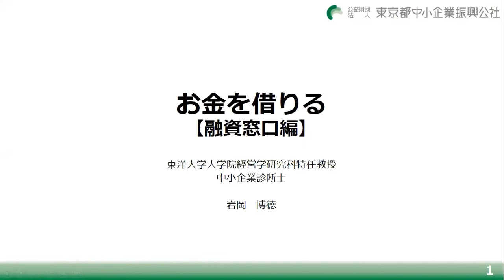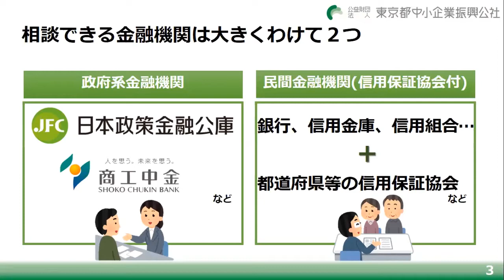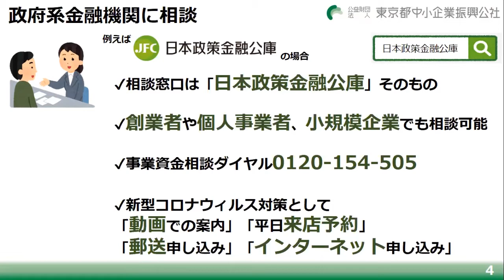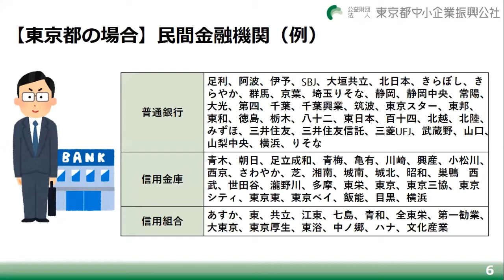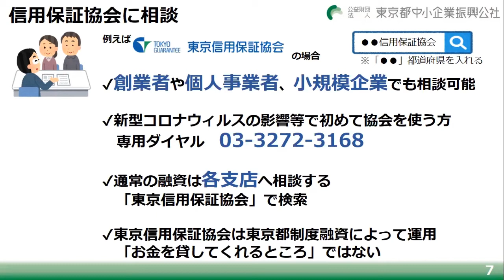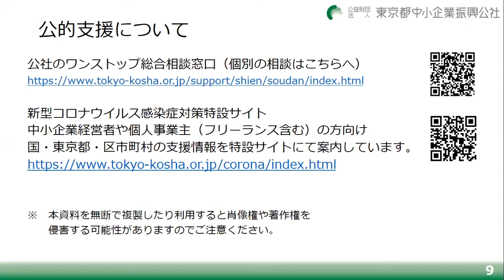1-2-3.お金を借りる【融資窓口編】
融資を受けたい場合に、どこの融資窓口に相談に行けばよいかについてお伝えします。